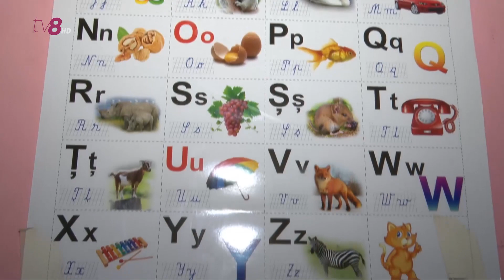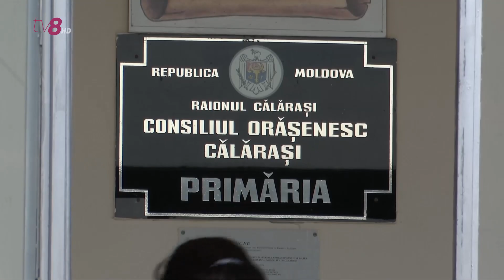Părinții elevilor își fac griji cum aceștia vor începe noul an școlar, cu lecții predate la distanță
A rămas doar o săptămână până la începutul noului an școlar, dar mii de copii din Republica Moldova duc lipsă de calculatoare sau tablete electronice, necesare pentru educație pe timp de pandemie. Mai exact, conform datelor Ministerului Educației, este vorba despre aproape 30 de mii de elevi, care nu au tehnică de calcul. Chiar și cel mai simplu laptop este prea scump pentru familiile acestora. Astfel că, părinții, dar și autoritățile nu cunosc cum vor participa copiii la lecțiile online. Responsabilii anunță că, deocamdată, au identificat doar 3000 de calculatoare, adică doar 10 la sută din cantitatea de care e nevoie.